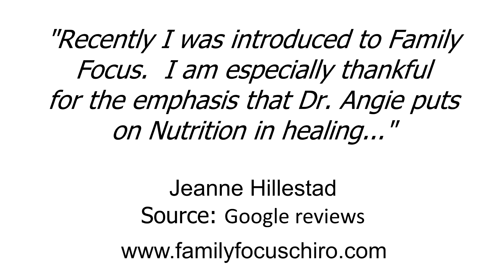Family Focus Chiropractic, LLC - REVIEWS - Chanhassen, MN Chiropractor Reviews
Reviewed: ★★★★★ Family Focus Chiropractic, LLC is a top reviewed Chiropractor in Chanhassen, MN . This video shows some of the excellent reviews and testimonials that have been offered by their happy clients. (Real reviews by real customers)

For more information you can visit them at:
Family Focus Chiropractic, LLC
854 W 78th St #204
Chanhassen, MN